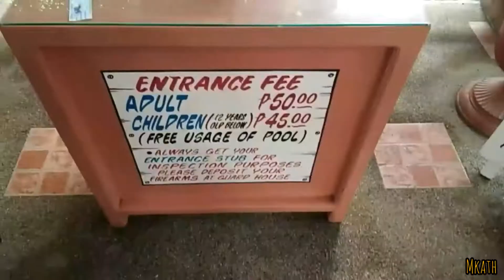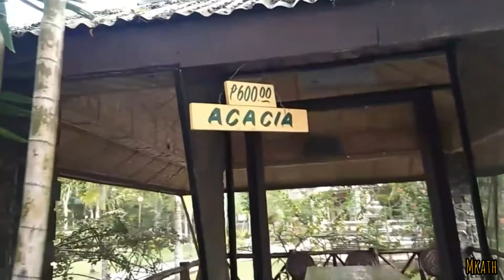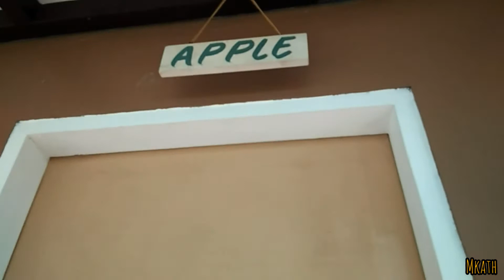WOODLAND RESORT (Zamboanga) | Maria Katherine Vlog 18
Hi I'm Kath..
Sharing with you guys our Team Building...

FOLLOW ME ON: (I want to hear from you earthlings)

If you're reading this, you're amazing and please know that I love and appreciate you!